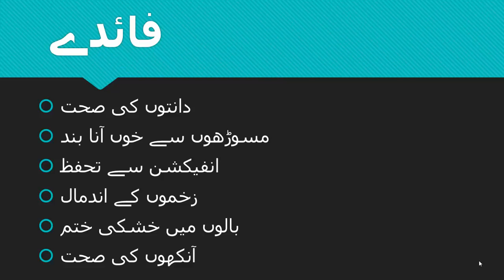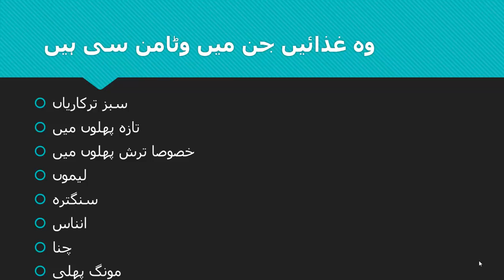Health Tips in Urdu|Vitamin C Say Danton Ka dard Khatam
vitamin khany say har bemari ka ilaj hojata hai .aor agar badan main vitamin ki kami ho to badan may bemarian barh jati hain.
in bemarion may aik danton ki bemari bhi hain.
yeh bemari vitamin C ki kami ki waja say hoti hain.
iss video may may nay vitamin C kay fiday aor woh ghizain jin may yeh mojod hain tafseell say bayan kia hai.